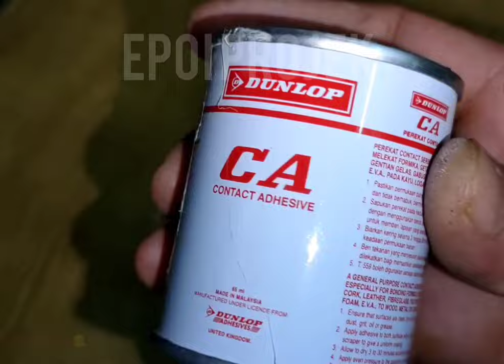how to make speaker suspension from rubber tires